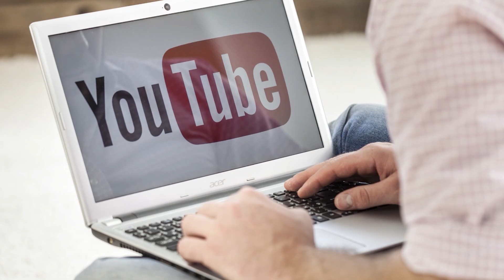Почему в Раю не будет волос на теле?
Известно, что те, кто войдут в Рай, войдут в него без волос на теле и на лице, со словно подкрашенными сурьмой глазами. Почему будет такая особенность у обитателей Рая? С чем она связана?

Видео составлено по книге «Благонравие праведников» шейха Ахмада Афанди.

00:00 СУЩНОСТЬ ХУЛЫ И СПЛЕТЕН
01:13 ОПАСНОСТЬ ХУЛЫ И СПЛЕТЕН
03:15 ВЫСКАЗЫВАНИЯ О ХУЛЕ И СПЛЕТНЯХ
07:52 КАК ПОСТУПИТЬ, ЕСЛИ СОВЕРШИЛ ХУЛУ
12:42 ЛЮБОВЬ К БЛАГАМ МИРСКОЙ ЖИЗНИ
13:45 ПОЧЕМУ ПРАОТЕЦ АДАМ (мир ему) БЫЛ В БЕЗ СОЗНАНИИ 40 ДНЕЙ?
14:45 ПОЧЕМУ У ОБИТАТЕЛЕЙ РАЯ НЕ БУДЕТ ВОЛОС?
16:32 ЛЮБОВЬ К МИРСКОМУ И ПОКЛОНЕНИЕ НЕСОВМЕСТИМЫ
18:21 ПРЕДОСТЕРЕЖЕНИЕ ОТ ИСКУШЕНИЯ МИРСКОЙ ЖИЗНЬЮ